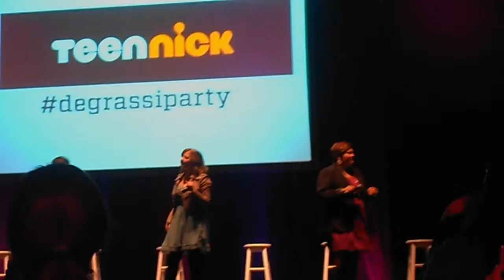PARTY WITH DEGRASSI! (Random Clips I Took at the Montclair Event)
Back in February 2012, TeenNick held a series of Meet&Greet events in the US for Degrassi fans (known as Party with Degrassi). I was lucky enough to be able to go to the event at the Wellmont Theater in Montclair, NJ. These are some of the clips I took at the event.